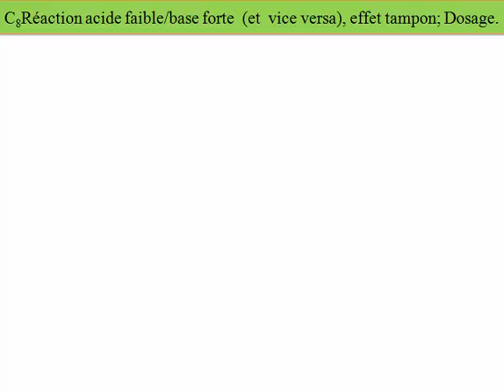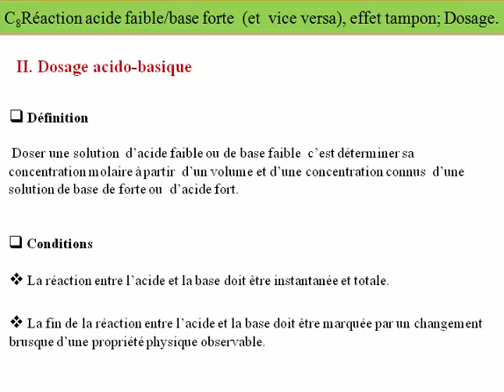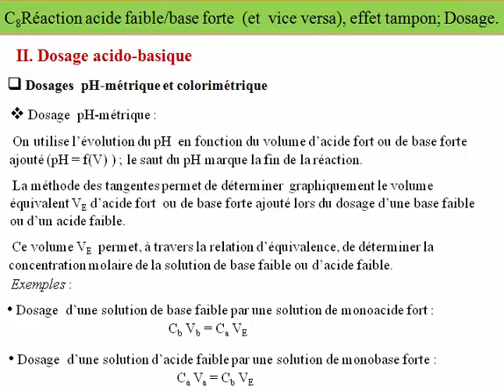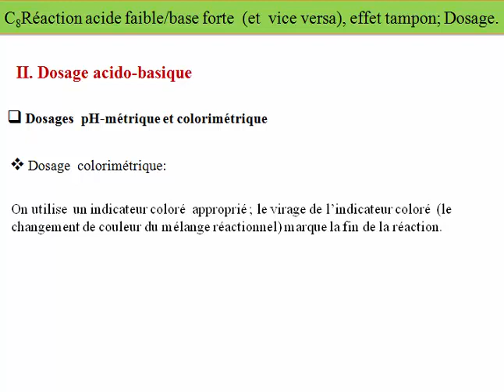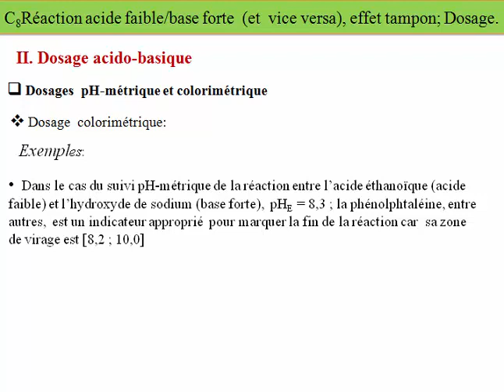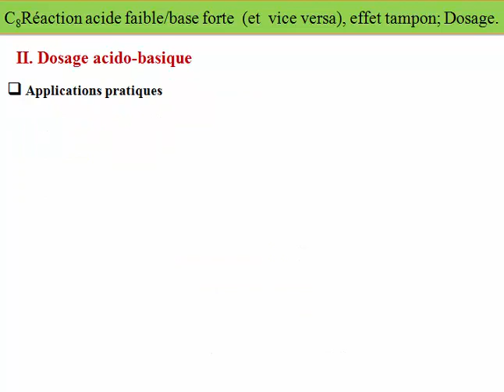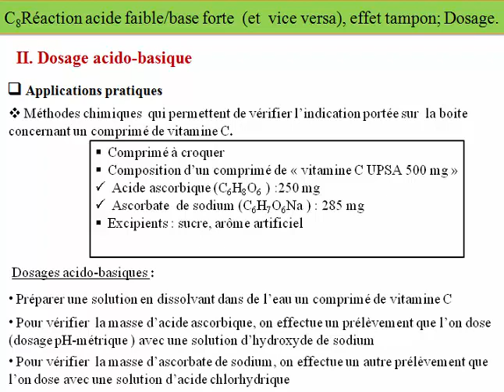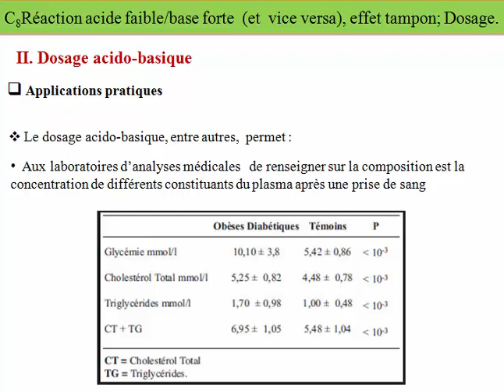Dosage acidobasique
cette vidéo aborde le dosage d'un acide faible par une base forte et vice versa.